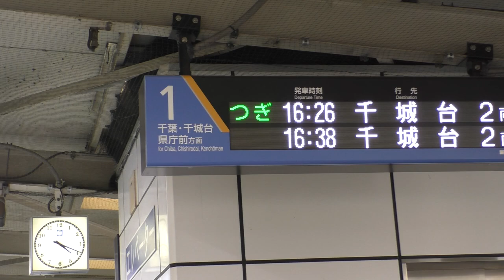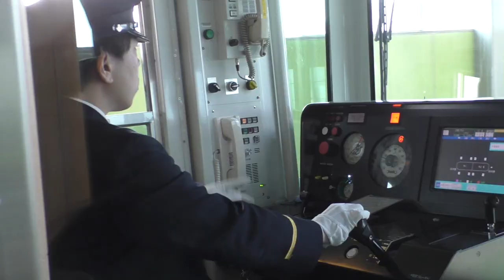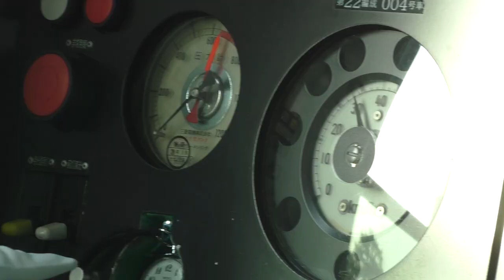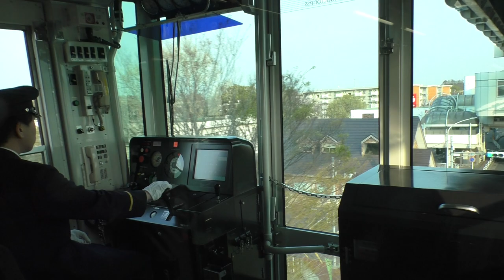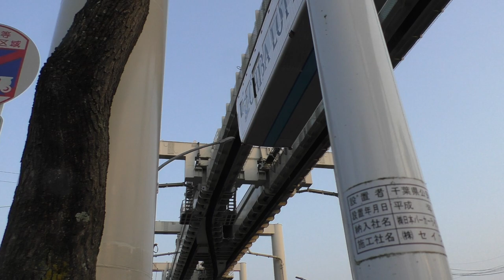Chiba urban monorail 2019 04 07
Система похожа на Ереванский метрополитен в смысле недогрузки. Построена с размахом как большое метро, но деньги кончились, и линия получилась короткой, и почти ничего не охватывающей. Идёт в квартал хрущёвок.

Сам город не очень большой, всего миллион жителей, и по духу похож на Мытищи, если бы в них была ренновация.